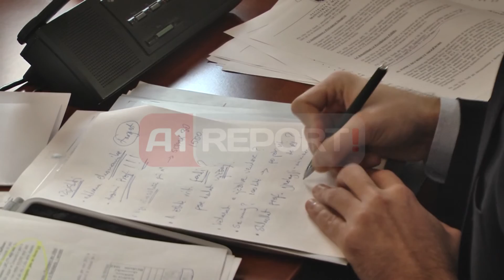A1 Report - Veliaj: Te henen nis shperndarja e pagesave të aftesise se kufizuar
TIRANE- Të hënën do të nisë shpërndarja e pagesave për personat me aftësi të kufizuar dhe për ndihmën ekonomike. Këtë e ka shprehur Ministri i Mirëqenies Sociale dhe Rinisë, Erion Veliaj, në Komisionin e Çështjeve Sociale dhe Shëndetësisë. Gjatë diskutimeve për projektbuxhetin e vitit 2014, ministri Veliaj tha se institucionin që ai drejton parashikohen 72.8 miliardë lekë, nga të cilat 20.1 miliardë lekë do të shkojnë për personat me aftësi të kufizuar.

"Të hënën nis shpërndarja e pagesave për invalidët. Buxheti i ri 23 përqind më shumë se vjet. 270 milionë lekë është fondi i programit të nxitjes së punësimit. Do të stimulojmë të diplomuarit në mësuesi që të punojnë në fshat", tha ministri Veliaj.